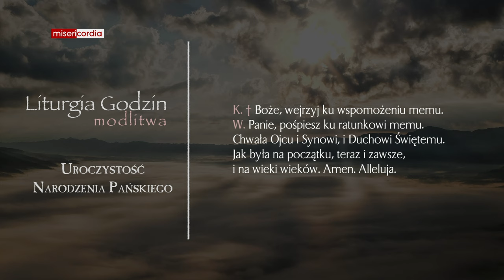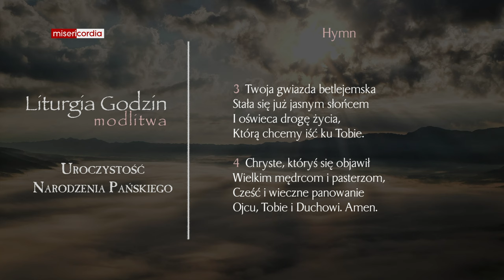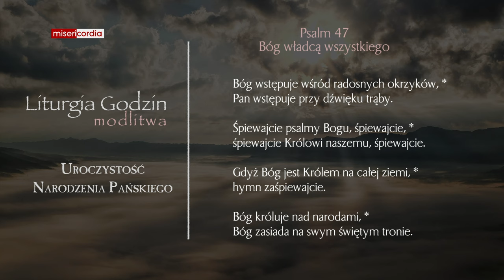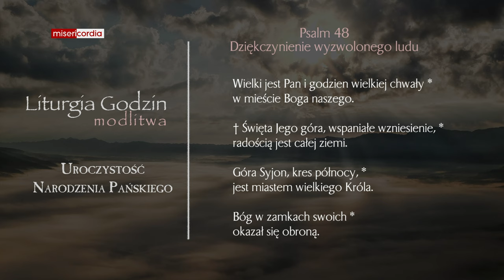Liturgia Godzin | Modlitwa Południowa | Uroczystość Narodzenia Pańskiego